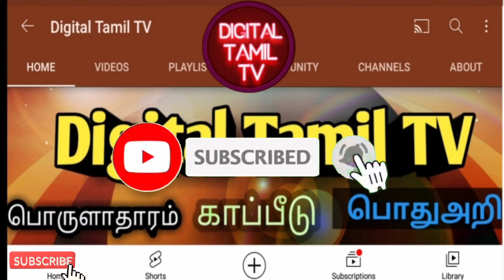LIC சேர்மனை விட அதிகம் சம்பாதிக்கும் LIC ஏஜென்ட் Bharat Parekh Tamil